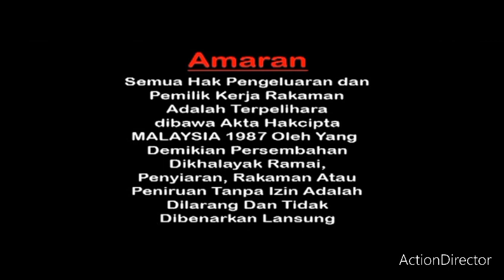Opening to Huat Ah Huat Ah 2014 Malaysia DVD (DVD Manu)